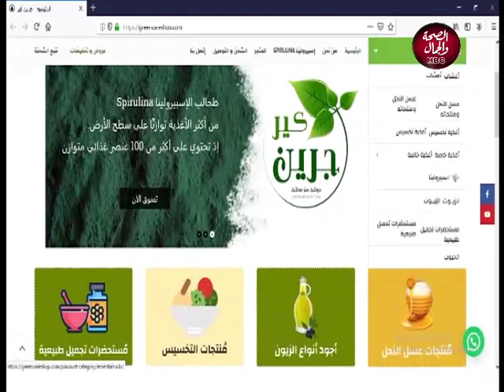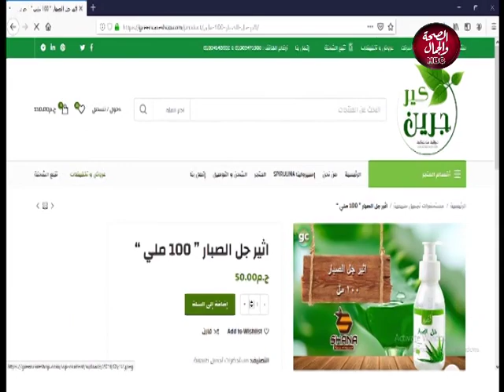لايف مع رحيم | كل ماتحتاج معرفته عن بالون المعدة و البديل له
تقديم | د.محمد رحيم..أخصائي التغذية العلاجية و العلاج الغير جراحي للسمنة